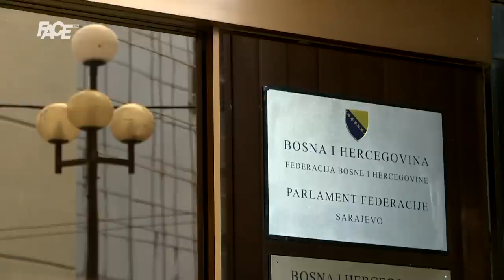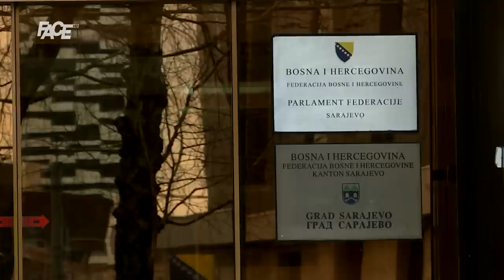Fijasko u Predstavničkom domu FBiH: Pljušte optužbe između opozicije i parlamentarne većine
Marketing, YouTube & Digital distribution:
EMDC Network